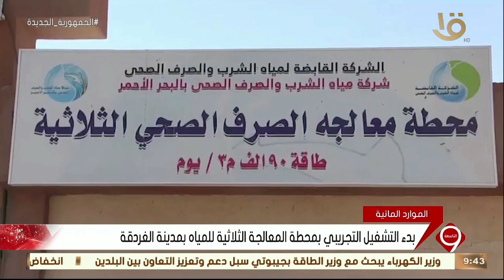نشرة التاسعة | بدء التشغيل التجريبي بمحطة المعالجة الثلاثية للمياه بمدينة الغردقة